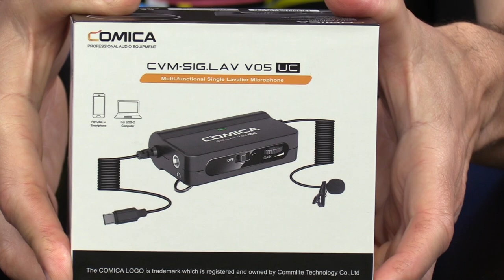Comica Sig.Lav V05 MI / UC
A Seegma Pro Áudio está trazendo para o mercado os produtos da Comica, uma linha de produtos de alta qualidade, com opções excelentes de custo muito acessível para todos que se depararam com a necessidade de fazer lives ou melhorar a qualidade de captação.

Neste vídeo apresentamos um microfone de lapela para smartphone, o Comica Siglav V05, nas versões MI para IPHONE e UC para smartphones com interface USB-C.